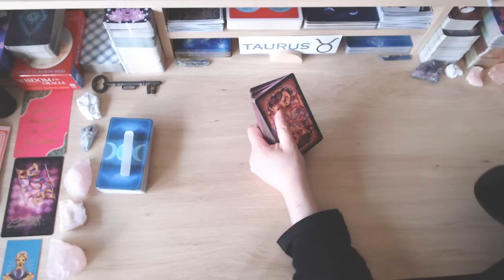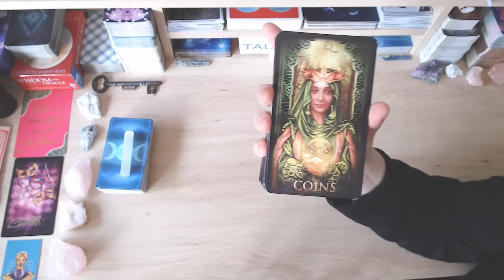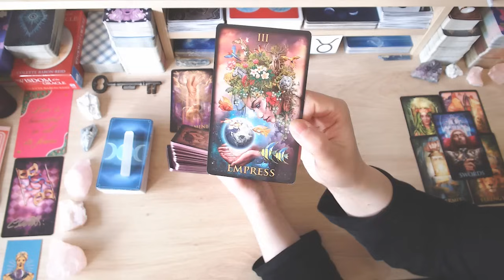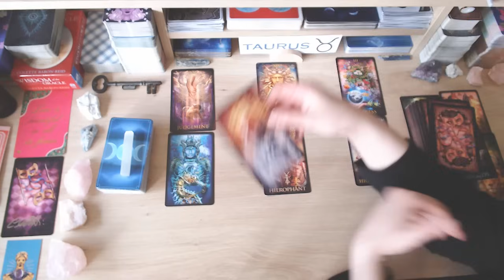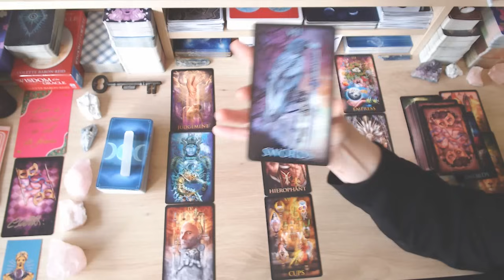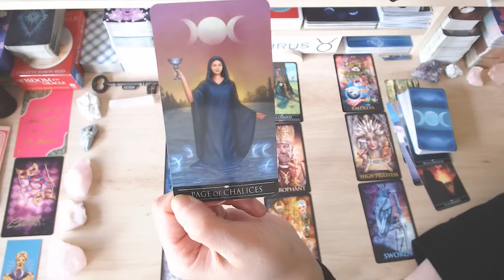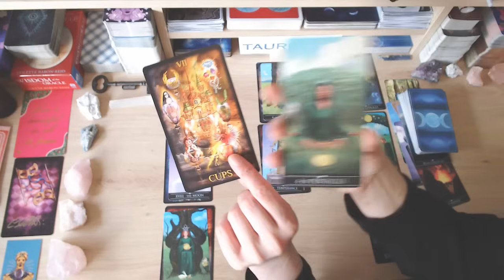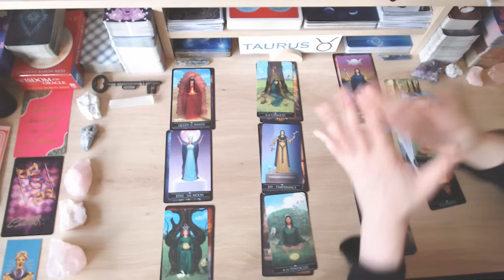TAURUS 💝 FANTASTIC! ALWAYS MEANT TO BE BACK IN EACH OTHERS' ARMS 🤗 LOVE THIS!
💘 HI TAURUS AND WELCOME TO YOUR WEEKLY LOVE TAROT READING 💘